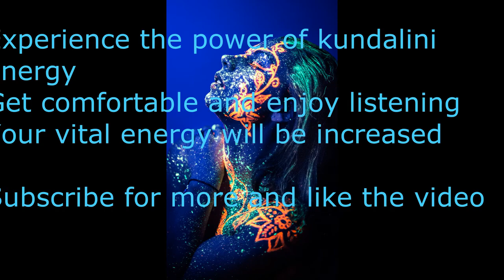Kundalini power_music that boosts your energy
OMblack channel presents:Kundalini power_music that boosts your energy
Kundalini Gives Mystical Powers
It is the power to use the ability, and it converts the abilitiy into action. The successive levels of abilities become accessible to the living entity as the kundalini “rises” but the height here is not physical distance. It is rather rising through higher kinds of abilities.

Certain recordings contain my copyrighted material - these recordings will be specifically marked and shared with you under license (cc-by).
If you as an artists or label have seen content of your on this channel and would like it removed.

there will always be something new for each of you
I want us to connect, for a better tomorrow
Being happy doesn't mean everything's perfect, it means you've decided to see beyond the imperfections.
OM - Belive In Your Dreams.